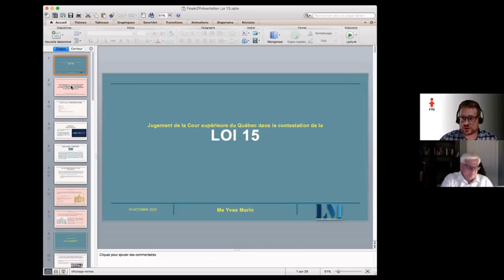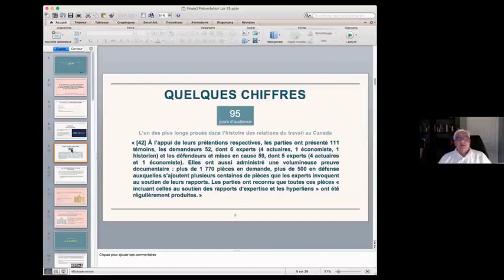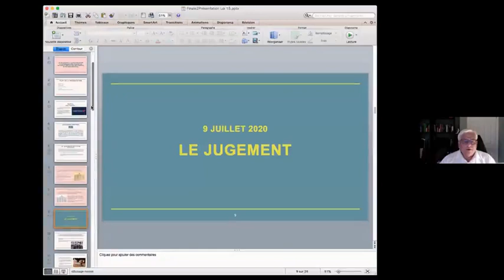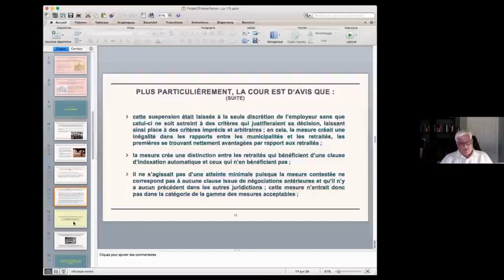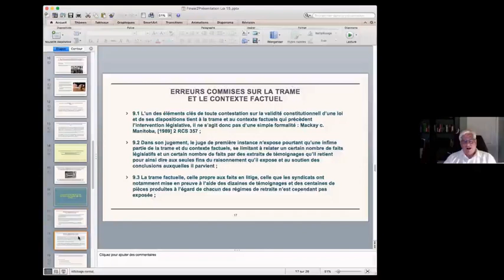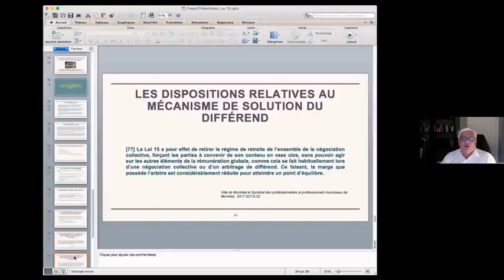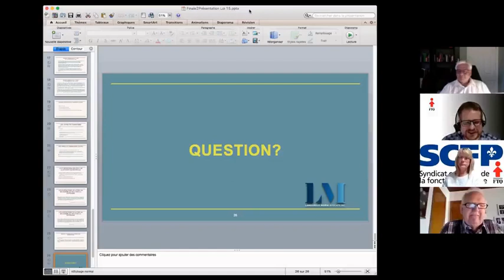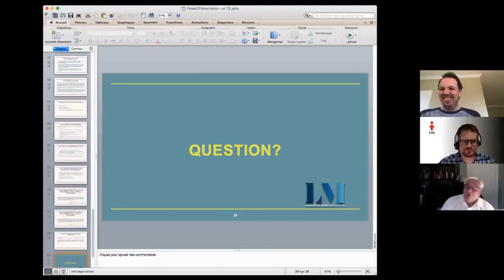Jugement de la Cour supérieure du Québec dans la contestation de la Loi 15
Présentation de Me Yves Morin, avocat, Lamoureux Morin avocats Inc., lors du Perfectionnement réseau retraite et assurances du 15 et 16 octobre 2020.